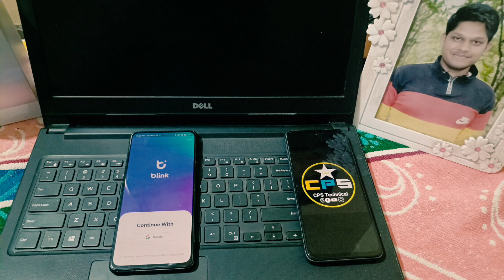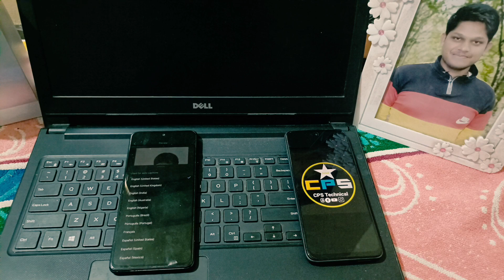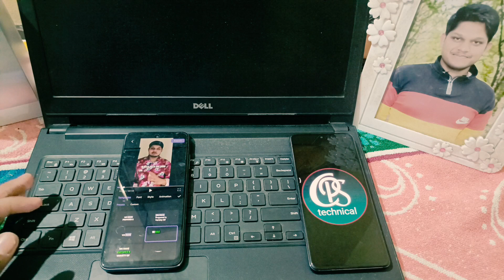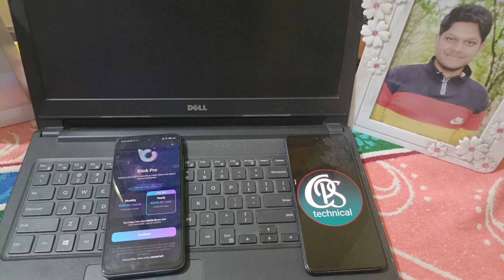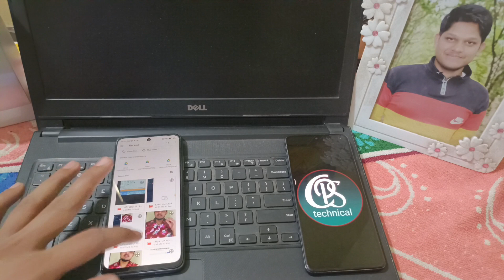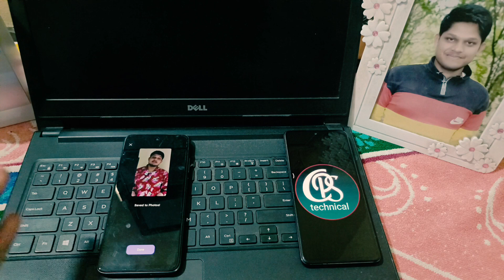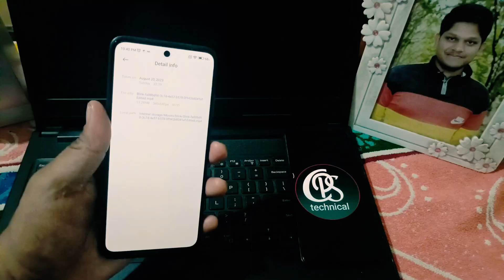Blink App Me Video Explore Free Me Kaise Kare 🤩💁‍♂️ब्लिंक ऐप मी वीडियो एक्सप्लोर फ्री में कैसे करें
is application ka pura detail ka video ka link  aap click Karke pura video watch kijiye 🙏

how to set up blink outdoor camera with floodlight
blink camera setup doorbell
blink doorbell motion detection not working
blink outdoor camera mount
blink outdoor camera setup
blink camera settings
blink app editing
blink app export problem
blink app error
blink app einrichten
blink app explained
blink app echo show
eye blink app for android
video blink effect app
blink employee app
blink app video editing
autocap app problem
blink app kaise download karen
blink app kaise use kare
video subtitle translator app
how to add subtitles to a video in capcut
blink app without watermark
blink app export pproblem
autocap app problem
kapwing captions
youtube video me subtitle kaise dale
... export problem
... export error
... export issue
... exporting
autocap app problem
auto caption app android
kapwing captions
auto caption capcut
... captions
... captions in telugu
... captions in premiere pro
... captions in tamil
... captions in hindiQ
auto caption in hindi
aesthetic lyrics video editing capcut
capcut hindi text problem
auto caption in capcut pc
auto lyrics generator app
dynamic captions capcut desktop
capcut auto lyrics bangla
captions app tutoria
auto caption capcut
auto caption capcut pc
auto caption capcut hindi
auto caption capcut desktop
auto caption capcut template
auto subtitle capcut
auto caption in capcut not working
how to add hindi font in capcut
capcut style option not showing
capcut no internet problem iphone
capcut auto captions not working hindi